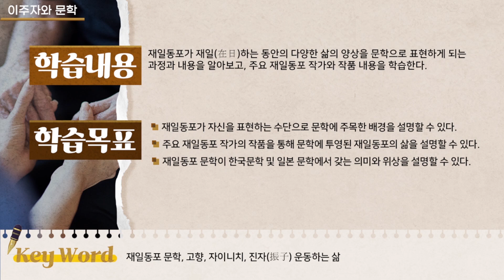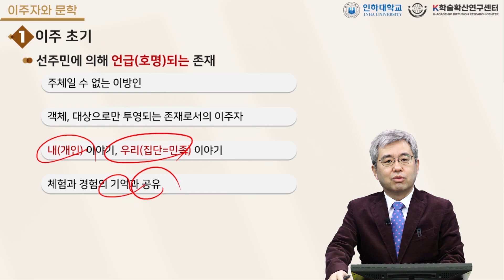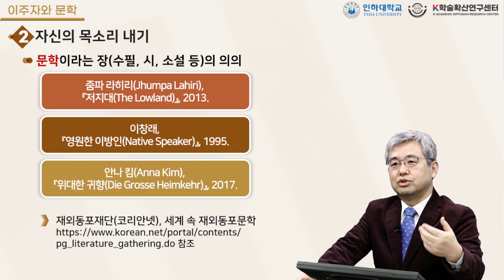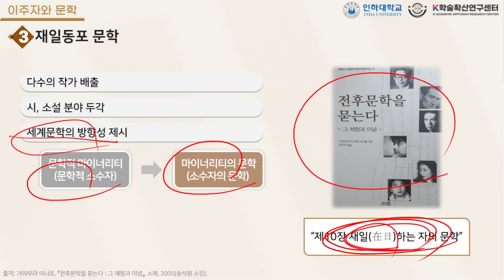"Migrants and literature"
『Understanding of Koreans in Japan』 - This is the lecture of the 6th week.
『재일동포의 이해』 6주차 1차시 강의입니다.

✔Introduction
Learn the process and contents of literature expressing various aspects of life while Koreans in Japan live in Japan, and learn the contents of major Korean writers and works.

✔Goals
1. Understand the background in which Koreans in Japan paid attention to literature as a means of expressing themselves.
2. Through the works of major Korean Japanese writers, you can explain the lives of Korean Americans projected in literature.
3. You can explain the meaning and status of Korean literature in Japan and Korean literature.

✔Content
In this lecture, you can learn the significance of Korean literature in Japan and the types of literature.

✔강의 소개
재일동포가 일본에 거주하고 있는 동안의 다양한 삶의 양상을 문학으로 표현하게 되는 과정과 내용을 알아보고, 주요 재일동포 작가와 작품 내용을 학습한다.

✔강의 목표
1. 재일동포가 자신을 표현하는 수단으로 문학에 주목한 배경을 설명할 수 있다.
2. 주요 재일동포 작가의 작품을 통해 문학에 투영된 재밍동포의 삶을 설명할 수 있다.
3. 재일동포 문학이 한국문학 및 일본 문학에서 갖는 의미와 위상을 설명할 수 있다.

✔강의 내용
이번 강의에서는 재일동포 문학의 의의와 문학의 종류에 대해 배웁니다.